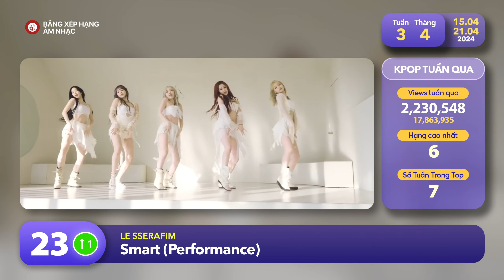Top Kpop Nhiều Lượt Xem Nhất Tuần Qua | Tuần 3 - Tháng 4 (2024)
➤ Thông tin video:
-  Đây là Top 30 bài hát Kpop nhiều lượt xem nhất tuần qua trên Youtube. Tuần 3 - Tháng 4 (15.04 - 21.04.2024).
- Có 4 bài hát mới & 3 bài hát trở lại trong top tuần này.

➤ Top lượt xem Kpop tuần qua có những tiêu chí như sau:
- Tính các bài hát Kpop.
- Không tính các bài hát không có tiếng Hàn hoặc tiếng Hàn chỉ vài chữ không đáng kể.
- Không tính bài hát nghệ sĩ nước ngoài feat Kpop.
- Không tính dance practice, live stage,...